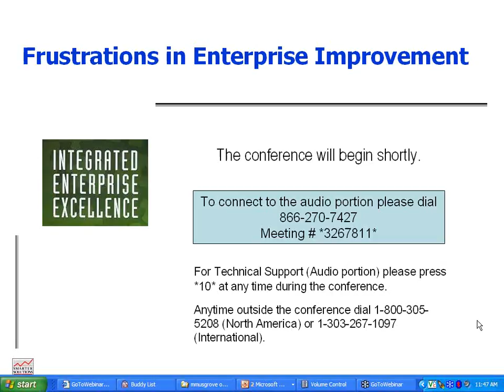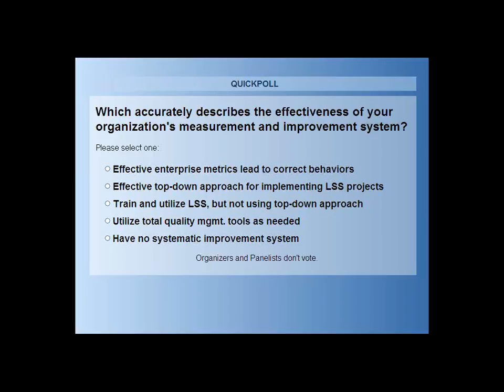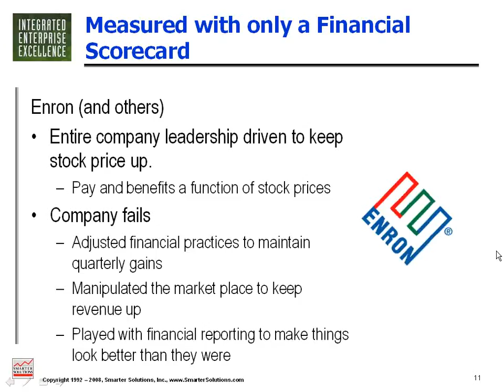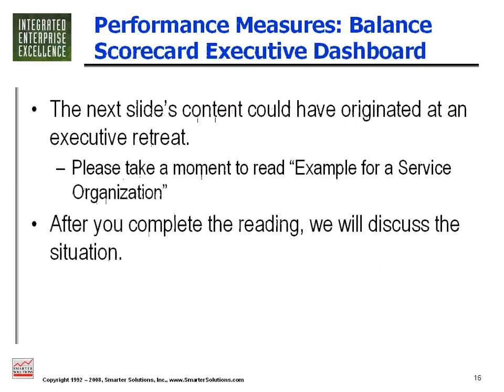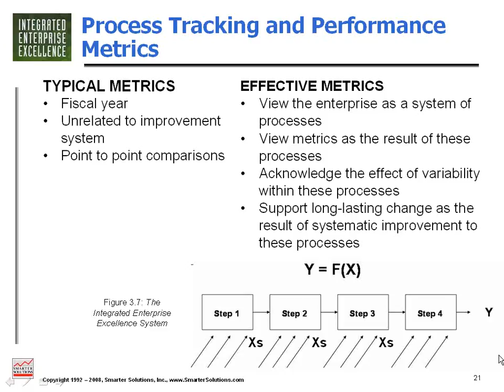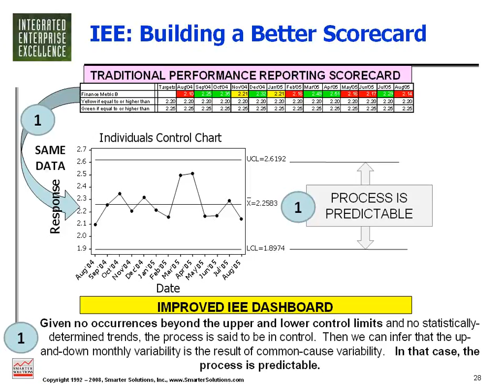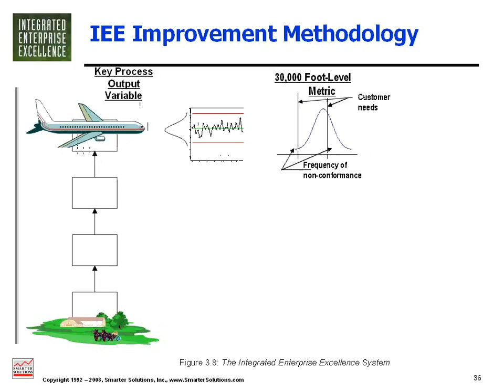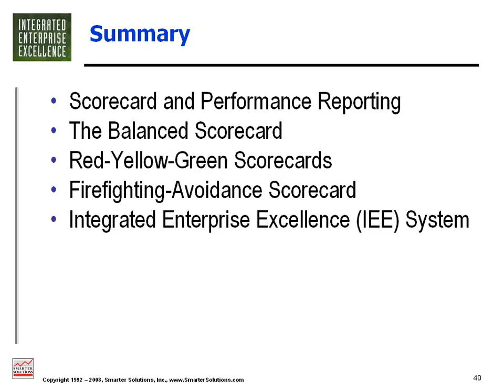Frustrations In Enterprise Improvement